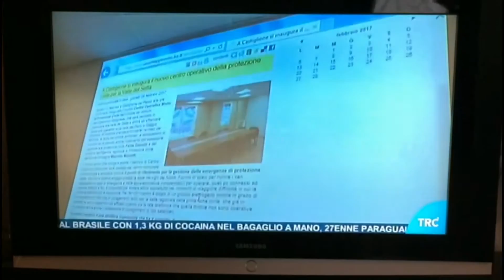Inaugurazione COC COM Prot. Civile a Castiglione dei Pepoli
Presentazione alle autorità.